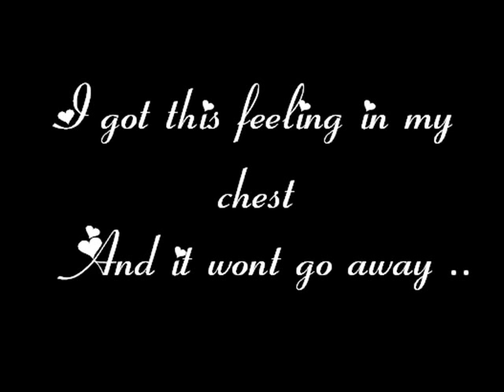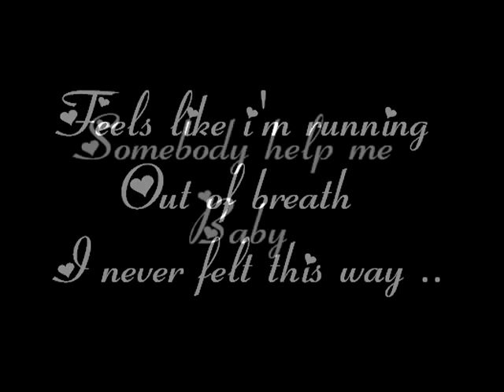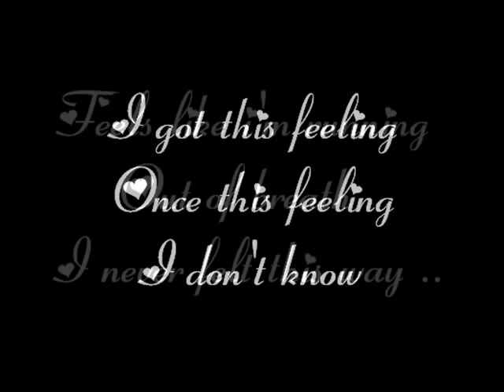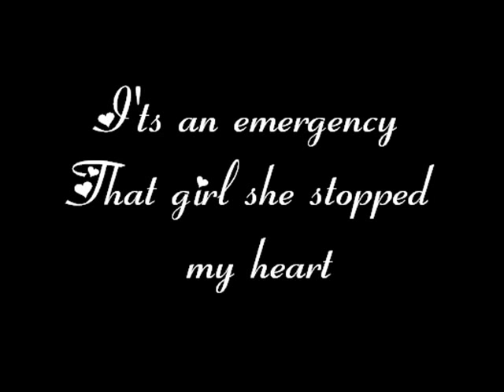Shawn Desman - Emergency with Lyrics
Aww this song rocks and the lyrics are sweet!!

Sitting on the steps, I watched her go by
There she was
Straight outta my dreams, on to that street
Yeah

I wanna get to know her, gotta got her number
Before she goes
Goes walking away, but what should I say
Yeah

(Pre-Chorus)
I got this feeling in my chest and it won't go away
I got this feeling, once this feeling, I don't know
Feels like i'm running out of breath
I never felt this way
Somebody help me babe

(Chorus)
Doctor, doctor
Pick up the phone, it's an emergency
That girl she stopped my heart
Doctor, doctor

It's kinda hard not to notice
She causes a commotion
Everywhere she go
Like a superstar, like a fancy car
Yeah

Now she lookin right at me
The girl is sexy
Just what I like
And I don't care, she makin me stare

(Chorus)
Doctor, doctor

(Chorus)
Doctor, doctor